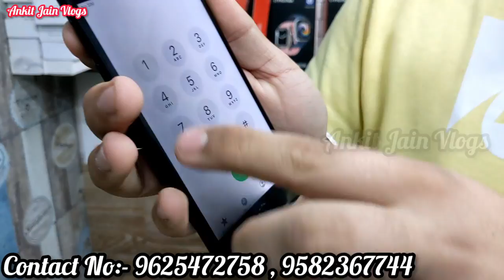IPhone X Or XS ₹14999/- || iPhone 7 ₹ 5999/- || iPhone SE 3999/- || Cash On Delivery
IPhone X Or XS ₹14999/- || iPhone 7 ₹ 5999/- || iPhone SE 3999/- || Cash On Delivery IPhone

Store Name:- Mannat Store
B-72,SHIVAJI VIHAR,JANTA COLONY, NEAR VISHAL CINEMA ROAD, RAJOURI GARDEN METRO STATION, NEW DELHI -110027

Note:- Comment वाले Numbers पे payment ना करे हमारी कोई ज़िम्मेदारी नही होगी किसी भी Froud की

(IF YOU FIND THAT PHONE IS NOT REACHABLE THEN , JUST SEND MSG ON WHATSAPP, YOU WILL GET THE REPLY )

Hastags..